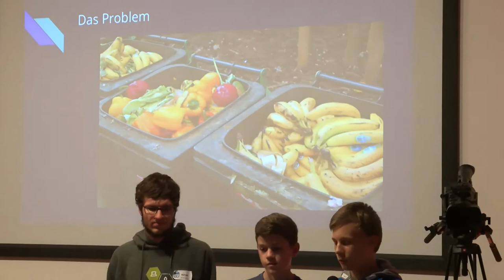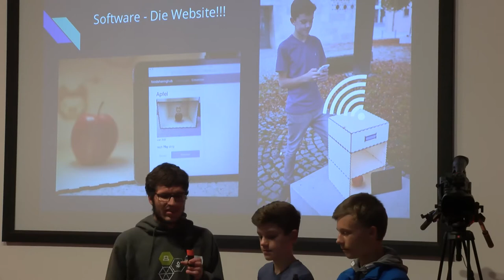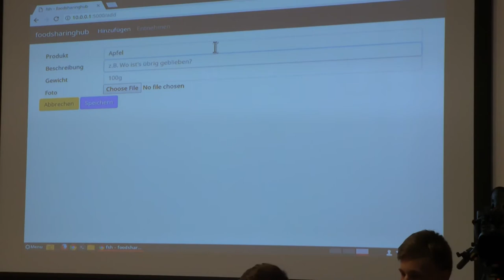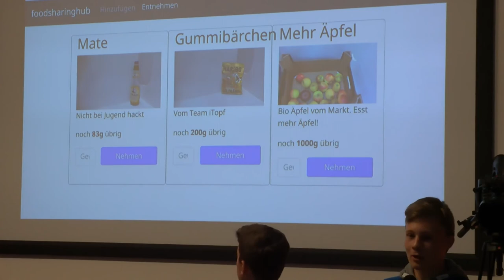foodsharinghub | Jugend hackt Ulm 2017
Jedes Jahr werden mehrere Tonnen Essen weggeschmitte. foodsharinghub möchte der Lebensmittelverschwendung entgegenwirken. Ein Schrank im öffentlichen Raum trackt die Lebensmittel. Eine Übersicht der Lebensmittel finden Menschen auf einer Webseite. Von Adrian, Leo und Yannick.